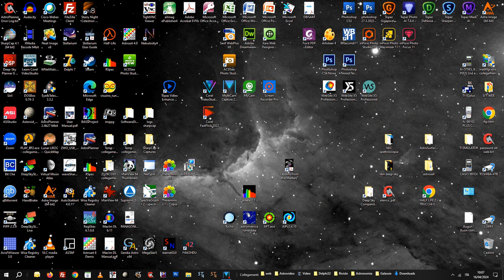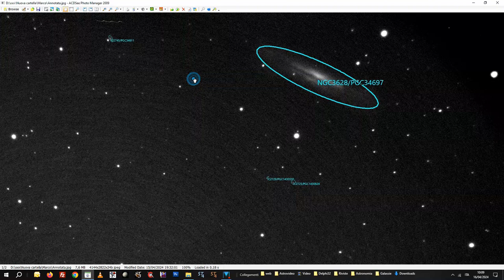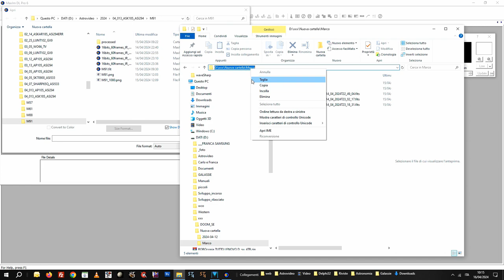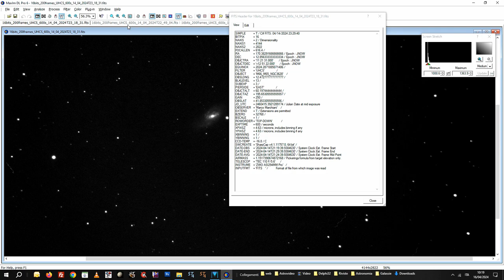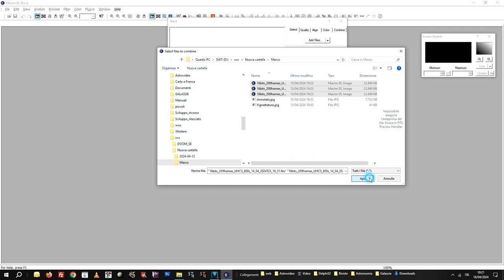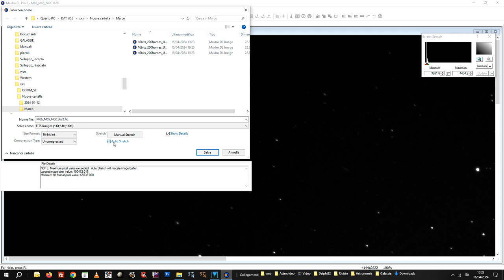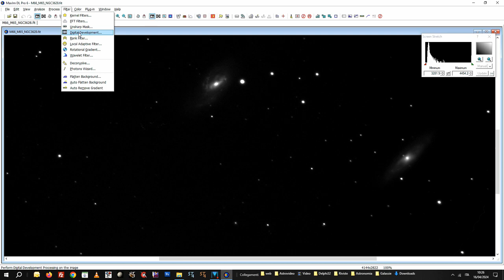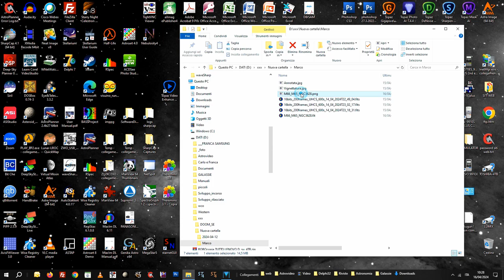Elaborazione file FIT 1a parte - MAximDL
In questa prima parte, dedicata ai principianti, è realizzata un'introduzione molto semplice all'utilizzo di base di MaximDL per visionare e sommare delle immagini astronomiche in formato FIT 16bit.
Somma di immagini e stretching digitale
A seguire elaborazione di base con Photoshop: flat sintetico